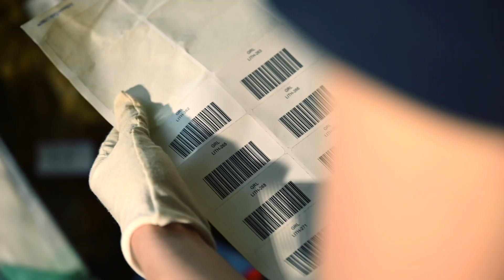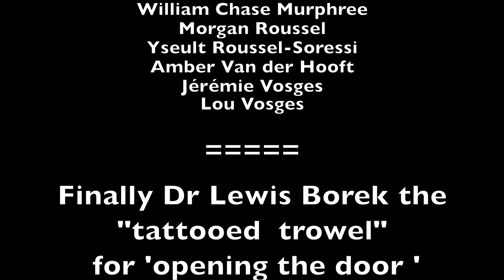Neanderthal - The Secret Cave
For one week, I have access to a secret cave that held vital clues to our Neanderthal legacy. Guided by Professor Marie Soressi, I was able to unravel the link between our lost cousins the Neanderthals, and modern humans.